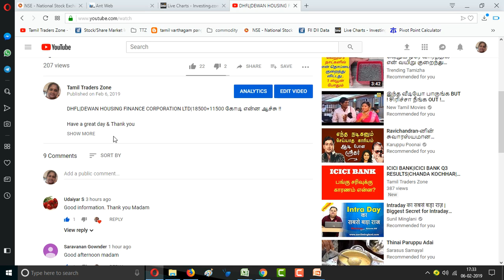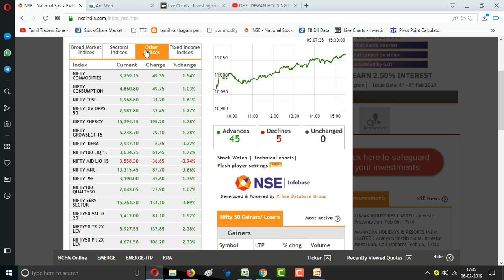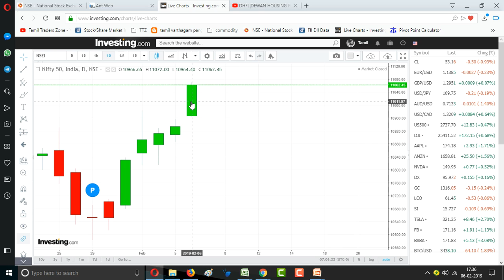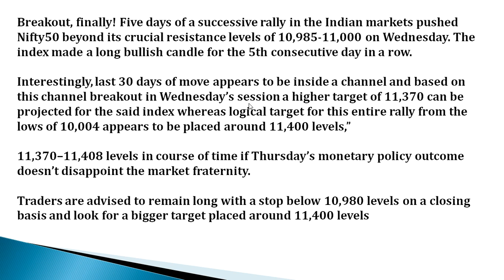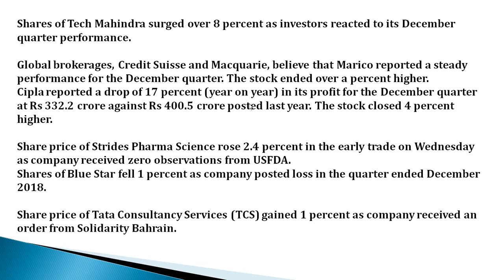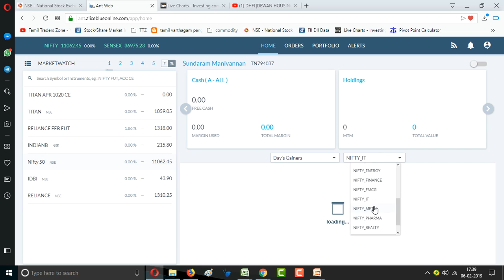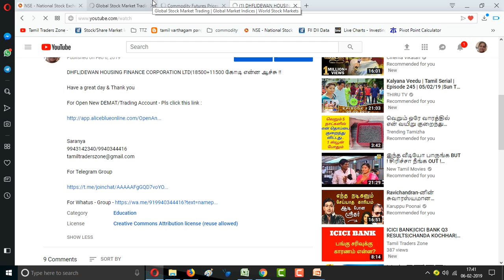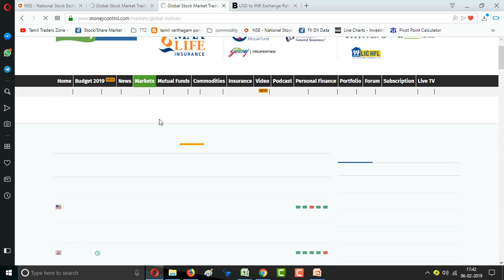06.02.2019|EQUITY MARKET|NIFTY|BANK NIFTY|TECH MAHINDRA|TCS|ZEEL|CIPLA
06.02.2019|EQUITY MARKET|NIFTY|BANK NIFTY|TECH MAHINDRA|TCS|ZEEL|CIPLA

Saranya
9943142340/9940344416